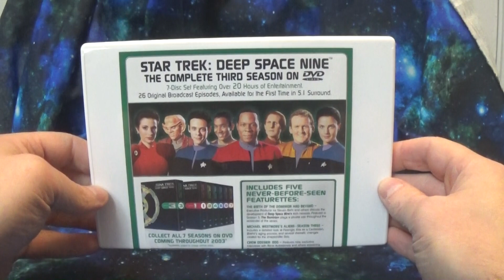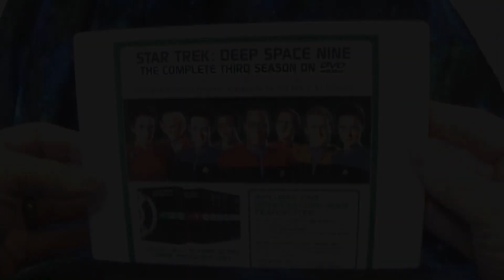DS9 Defiant promo DVD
A special Deep Space Nine season 3 promo disc featuring a look at the Defiant.